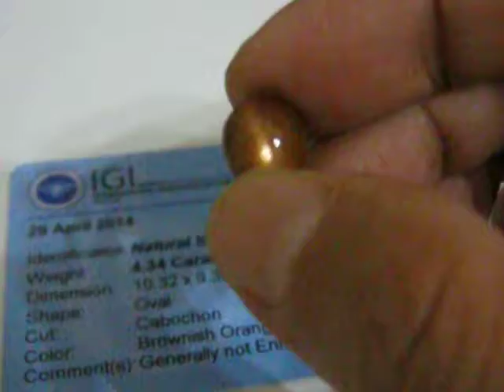Batu Star Sunstone Warna Emas Oval Cabochon 4.34 carat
Batu Alami Sunstone Fieldspar atau Star Sunstone warna Keemasan (Brownish Orange) berukuran 10.32mm x 9.32mm x tebal 6.29mm berat 4.34 carat, mulus bersih dan luster bersinar tajam.